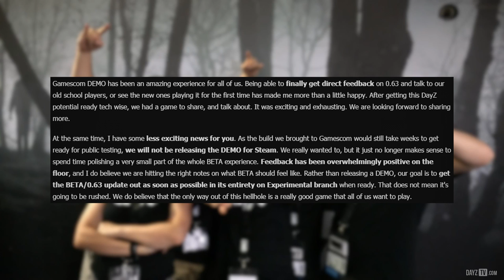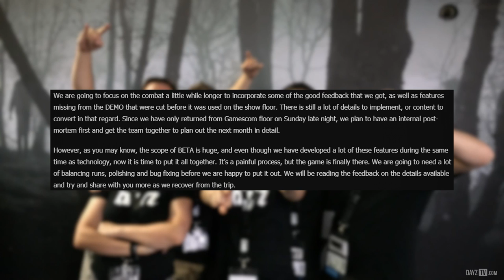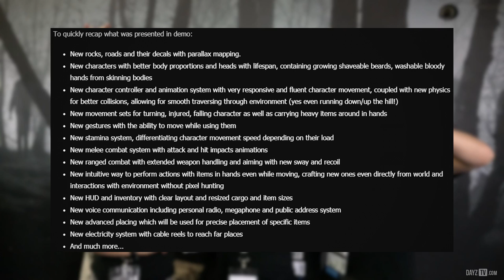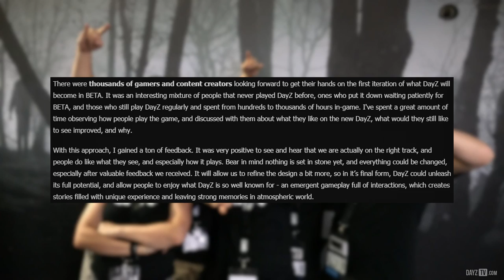DayZ Gamescom 0.63 Demo Recapped ~ DayZ Status Report Highlight 29 August 2017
Today we take a quick look at what to expect in DayZ 0.63/beta update, I'm pretty excited to try the new controller and inventory, let me know in the comments what you think.

Beyond Time Composed by Jens Kiilstofte